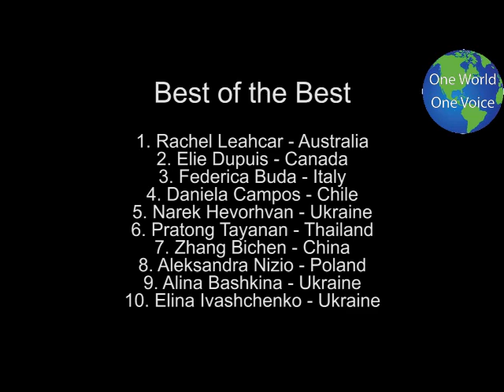One World One Voice - Best of the Best 04 - World Music Fest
The Voice songs in native languages.

1.  Life in Pink - Rachel Leahcar - The Voice Australia
     Sung in French/English
     La Vie en Rose - Edith Pilaf - Original sung in French

2.  Who Knows? - Elie Dupuis - The Voice Canada
     Sung in French (Original language)
      Que Sait? - Daniel Lavoie

3.  When a Star Dies - Federica Buca - The Voice of Italy
      Sung in Itallian (Original language)
     Quando una Stella Muore - Giorgia

4.  Caruso - Daniela Campos - The Voice Chile
     Sung in Spanish
     Caruso - Lucio Dalla - Original sung in Italian

5.  One Love - Narek Hevorhvan - The Voice Ukraine
      Sung in Spanish - Original language
      Un Amor - The Gypsy Kings

6.  Day After Day - Aleksandra Nizio - The Voice Poland
     Sung in Polish - Original language
     Dzień za dniem - Patrycja Markowska

7.  Love Is - Pratong Tayanan - The Voice Thailand
     Sung in Thai - Original language
     รักคือ - ?

8.  She Says - Zhang Bichen - The Voice China
     Sung in Chinese - Original language
     她说 - 林俊傑

9.  Embrace - Alina Bashkina - The Voice Ukraine
     Sung in Ukrainian - Original language
     Обійми - Океан Ельзи

10.  Behind Forests, Mountains - Elina Ivashchenko
                                                        - The Voice Ukraine Kids
       За лісами, горами - Злата Огневич